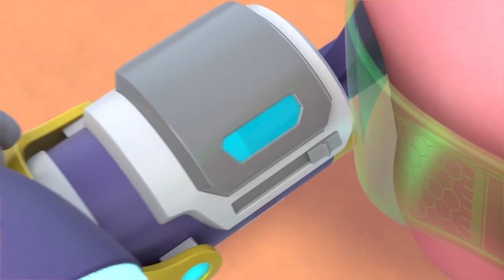Tiger Detective 34